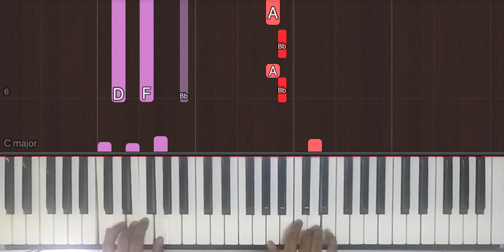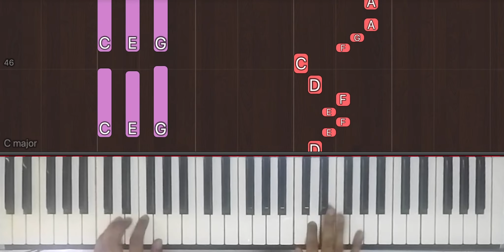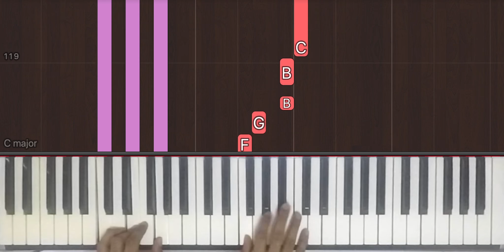How To Play "Velli Malarae" (Easy) from Jodi | Bollypiano Tutorial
Learn how to play "Velli Malarae" (Easy) from Jodi by A.R. Rahman.

Become a Bollypiano member and gain access to:

• 1,600+ accurate and downloadable music sheets & MIDI files at discounted rates